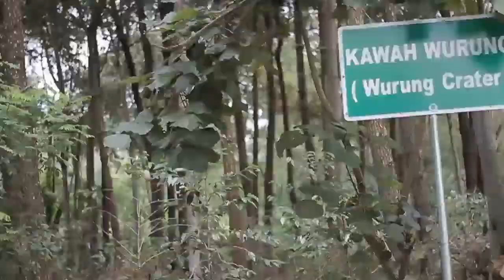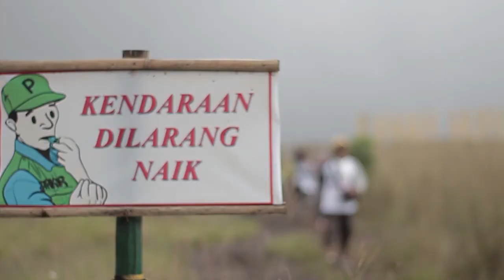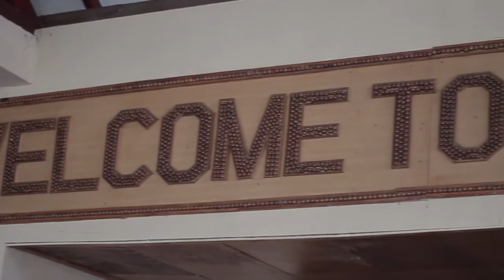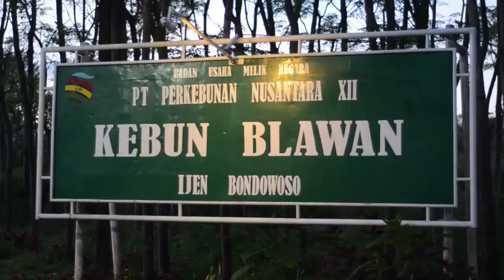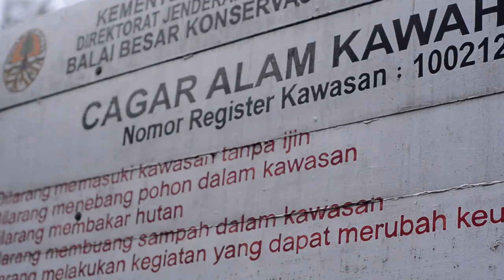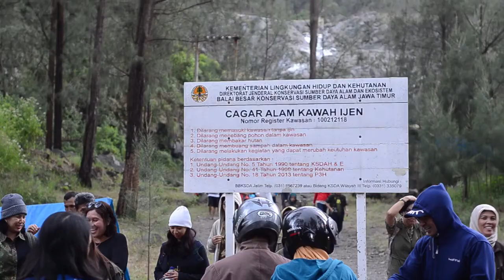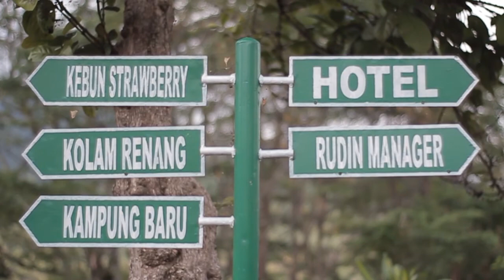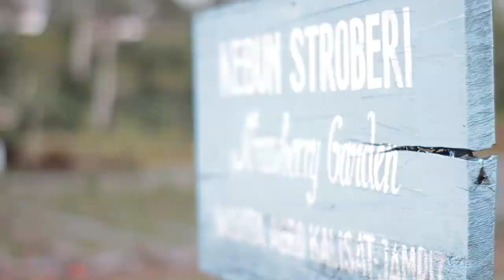REUNI SMP 2 JEMBER 83 GOES TO IJEN